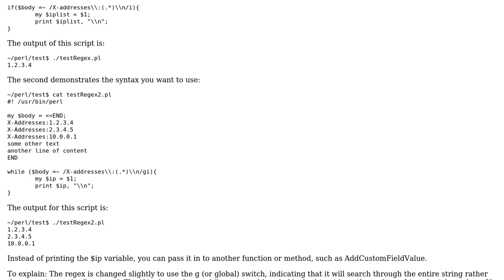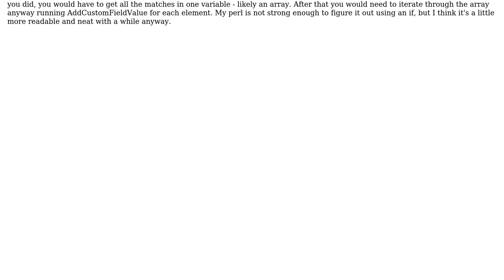How can a Request Tracker `scrip` insert multiple IP addresses in RT4's new IP Address custom...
How can a Request Tracker `scrip` insert multiple IP addresses in RT4's new IP Address custom field?

With thanks & praise to God, and with thanks to the many people who have made this project possible! | Content (except music & images) licensed under CC BY-SA | Music | Images & others | With thanks to user incumbent user Chris O'Kelly and the Stack Exchange Network Trademarks are property of their respective owners. You are responsible for your own actions.